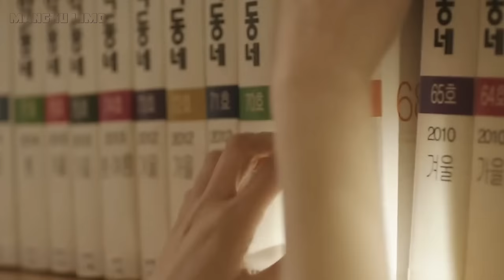📶Lebih Parah❌5 Judul Film Korea Yang Ini 🇰🇷 Tanpa Sensor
Kali ini @MangkuLimo  Merekomendasi 5 judul film korea 🇰🇷 yang dilarang tayang di beberapa negara, Terutama di Indonesia.
Karena di balik cinta yang tumbuh subur terhadap film Korea di Indonesia, terhampar cerita yang terpaksa tersembunyi akibat batasan sensor yang dihadapi. Melintasi perbatasan budaya, Beberapa karya sinematik dari Negeri Gingseng terpaksa ditutup-tutupi, Menyimpan rahasia yang tak dapat terungkap di layar lebar.